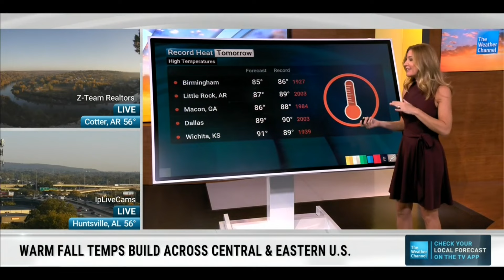Jen Carfagno 10 23 24